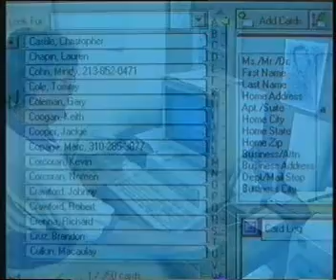40 Years of TV Stars: Then & Now - Part 4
40 Years of TV Stars: Then & Now was a special presentation of the Nine Network celebrating the 40th anniversary of television in Australia. Broadcast in 1996, this programme catches up with some of the best loved stars who appeared on Austalian TV. The host is TV legend Don Lane.

Part 4 features Jamie Redfern (Young Talent Time), Paul Peterson (Jeff Stone in The Donna Reed Show), Jeanne Russell (Margaret in Dennis the Menace), Jack Wild (Jimmy in H.R. Pufnstuf) and Paul Smith (Simon Kelly in Hey Dad..!).